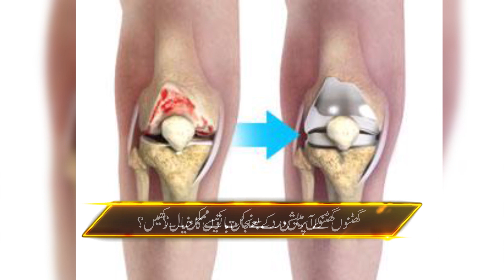How Can You Manage Pain & Stiffness After Knee Replacement Surgery | Dr. Shahzad Karim Bhatti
Knee replacement surgery replaces parts of injured or worn-out knee joints. The surgery can help ease pain and make the knee work better. During the surgery, damaged bone and cartilage are replaced with parts made of metal and plastic. Having some pain, swelling, and bruising is a normal part of the recovery process following knee surgery

In this video, Dr. Shahzad Karim Bhatti- Pain Management Expert talks in detail about

Will my knee ever be the same after knee replacement?
Is knee replacement surgery serious?
What are signs you need a knee replacement?
What is the best age for knee replacement surgery?
How long do knee replacements last?
How long is recovery from knee replacement?
Can you have a normal life after knee replacement?
How to relieve knee stiffness after knee replacement surgery?
How long does tightness and stiffness last after knee replacement?
What is the best pain relief after knee replacement?
How do you get rid of stiffness after surgery?
How to Manage Pain, Swelling, and Bruising After a Total Knee Replacement

Asst. Prof. Dr. Shahzad Karim Bhatti is an Associate Professor Pain Specialist practicing at Ozone Clinic, Allama Iqbal Town, Lahore.
Address: Singapore Medical Centre, 10 Gulshan Block, Main Boulevard, Allama Iqbal Town, Lahore.